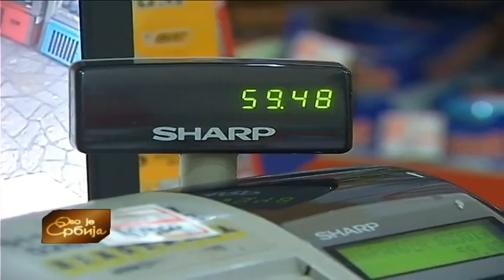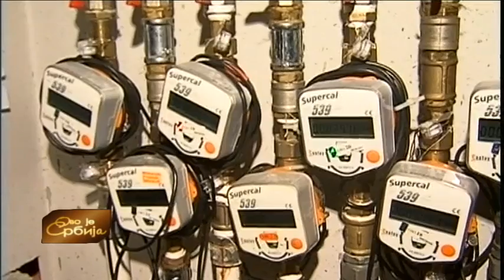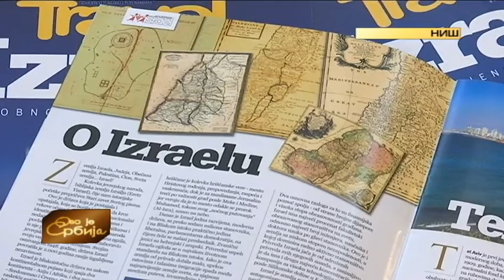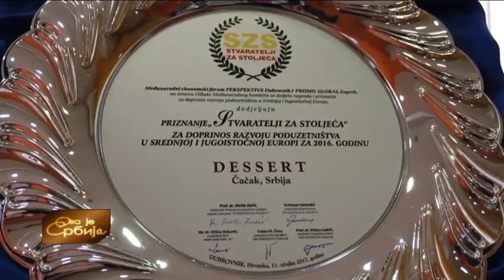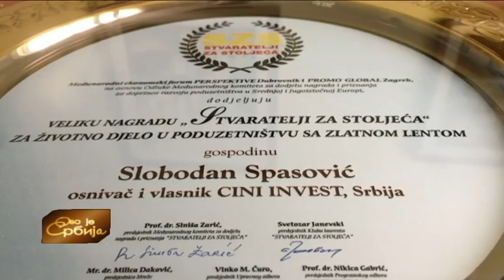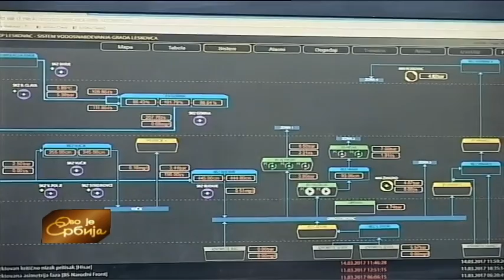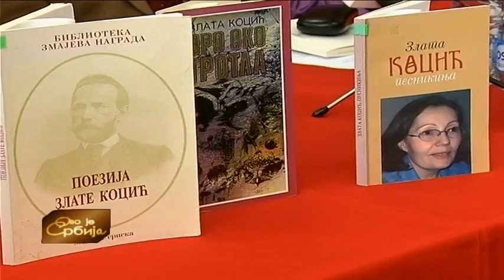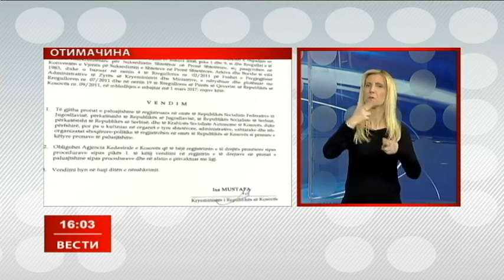Ovo je Srbija 15. 03. 2017.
Na šta se najviše žale potrošači, proveravaju naši reporteri u Smederevu i Šapcu. A Đura Pinterić iz Debeljače kaže da ga žena Emilija i auto Dijana nikad nisu izneverili i da ih nikad ne bi menjao. Četrdeset godina vozi isti automobil, i ni danas ga, iako je u devetoj deceniji života, ne bi prodao. Više u priči Gorana Jovičića. Leskovački vodovod nabavio je SKADA kontrolno-upravljački sistem za Fabriku vode u Gorini vredan 100.000 evra. On omogućava da se prati čitava vodovodna mreža i da se odmah reaguje kada se primeti neki kvar, problemi u protoku, pritisku, količini hlora. Istovremeno, nastavlja se i sa zamenom azbestnih cevi u još u 36 ulica. Voda koju piju Leskovčani, kažu nadležni, jedna je od kvalitetnijih u Srbiji. Na terenu je Svetlana Panić Conić.

Meštani Pakašnice, predgrađa Kruševca, nemaju kanalizacionu mrežu, a najveći problem nastaje kada zbog padavina dođe do izlivanja Garskog potoka u koji se ulivaju sve otpadne vode i kanalizacija iz naselja. Posle više obraćanja JKP "Vodovod"  i Gradskoj upravi počinju radovi na kompletnoj kanalizacijonoj mreži koji će trajati 15 meseci. Sa meštanima i predstavnicima nadležnih službi razgovarao je Dragoslav Gogić.

Urednice emisije: Gordana Petrović, Ljiljana Ivanović i Zorana Koršoš Nikolić